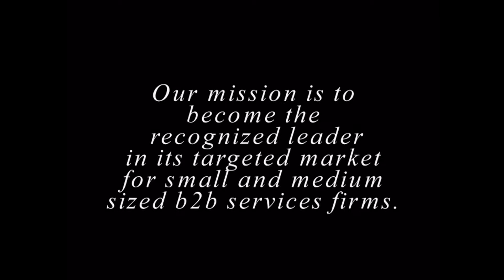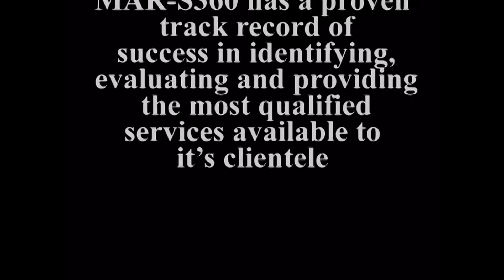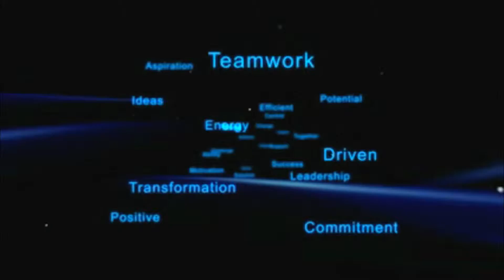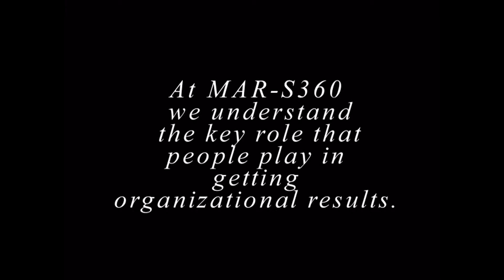My Edited Video